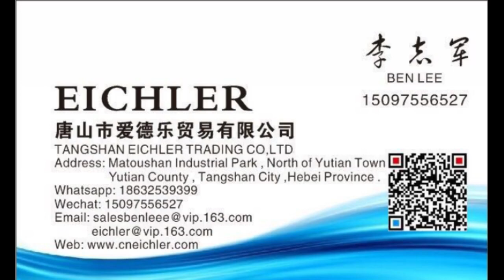Máy dán thùng carton 2 mảnh